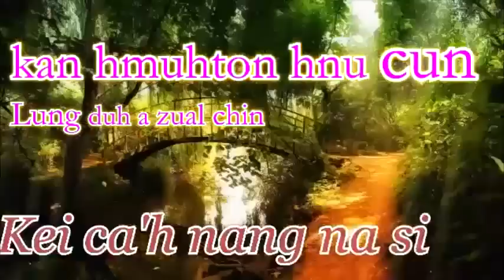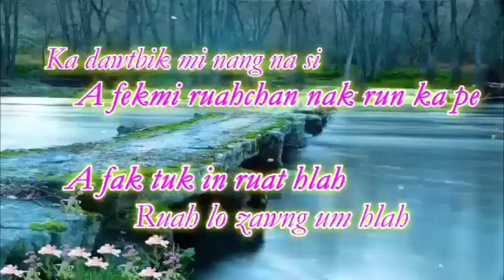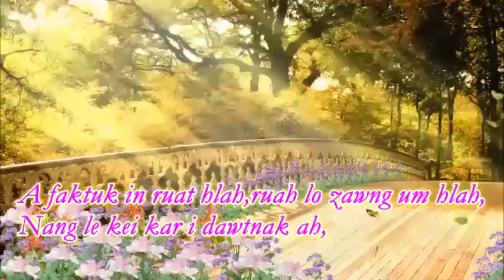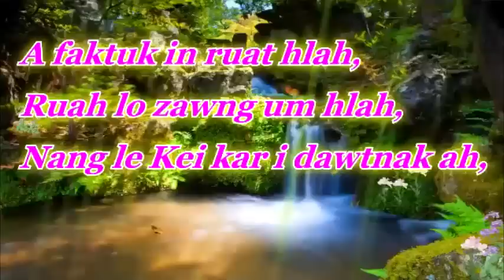Thin Hnem Tu Cover By Za Ceu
Tial Mang Hla
 hlasa : Za Ceu